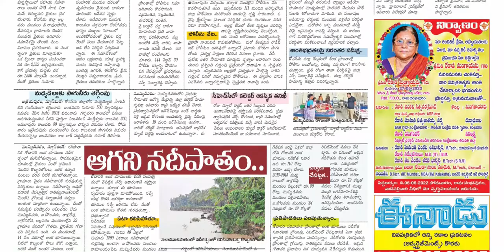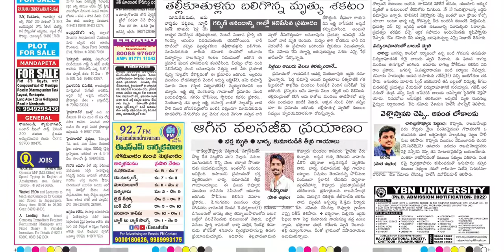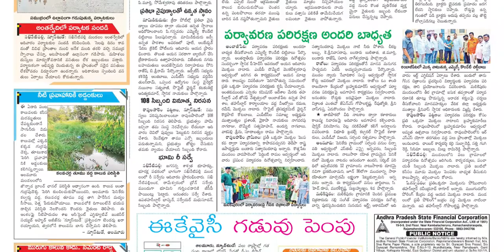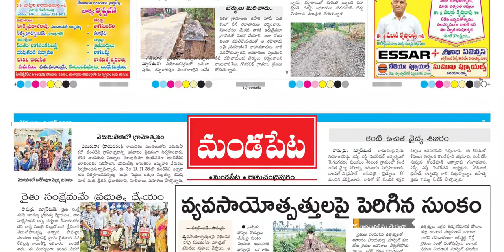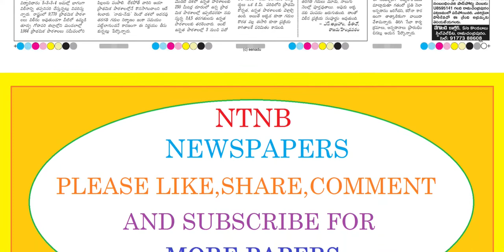EENADU KONASEEMA 6 JUNE 2022 MONDAY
Telangana news
Ap news
Cricket news
Sports news
Cinema news
Bussines newspaper
Crime news
Chaduvu paper
Education newspaper
Eenadu antharyaami
Antharyami eenadu
Telugu antharyaami
Apprentice jobs
Vasundara paper
Eenadu vasundara
Eenadu karimnagar
Haaybujji paper
Prathiba
Eenadu pratibha newspaper
Prathiba paper
New intiatives by politicians
Telugu news
Gk questions